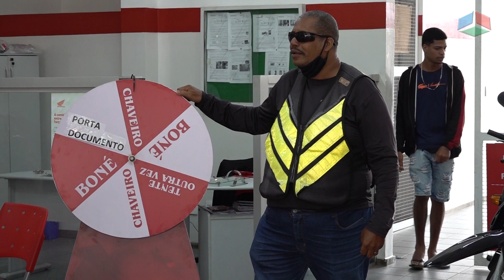Matéria dia do Motociclista em Nanuque 27-07-2022